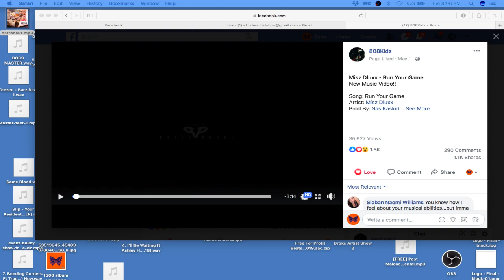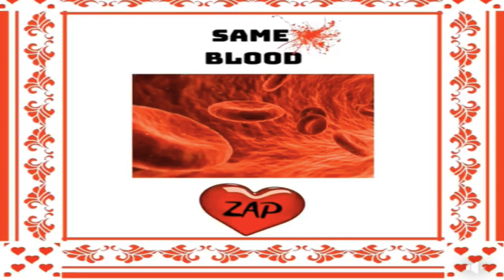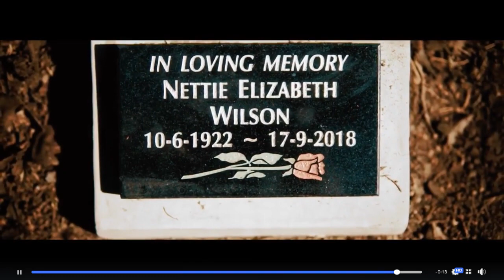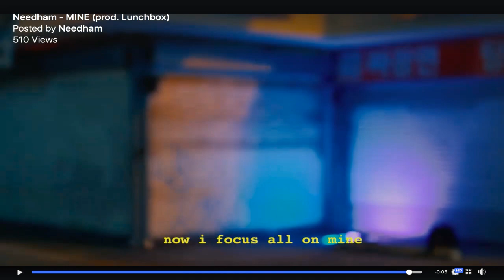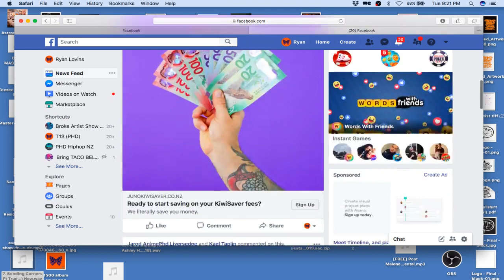Broke Artist Show by Ryan Lovins (Ep 35)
LIVE online Radio Show supporting NZ & Aus artist..

@BrokeArtistShow on Facebook.